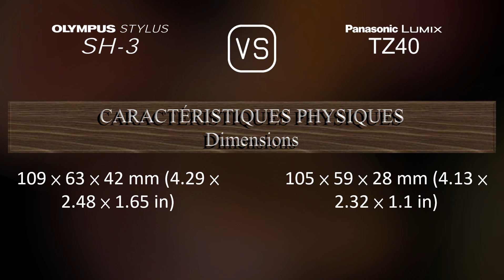Olympus Stylus SH-3 vs. Panasonic Lumix TZ40: Une Comparaison de Caractéristiques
Cette vidéo fournit un aperçu des fonctionnalités du Olympus Stylus SH-3 et du Panasonic Lumix TZ40 dans une comparaison de caractéristiques (comparison of specifications).

00:25 LANCEMENT
00:33 BOÎTIER
00:40 CAPTEUR D'IMAGE
01:01 IMAGE
01:16 OPTIQUE ET MISE AU POINT
01:55 ÉCRAN
02:13 FONCTIONNALITÉS PHOTOGRAPHIQUES
03:06 FONCTIONNALITÉS VIDÉOGRAPHIQUES
03:20 STOCKAGE
03:24 CONNECTIVITÉ
03:49 CARACTÉRISTIQUES PHYSIQUES
04:07 AUTRES CARACTÉRISTIQUES